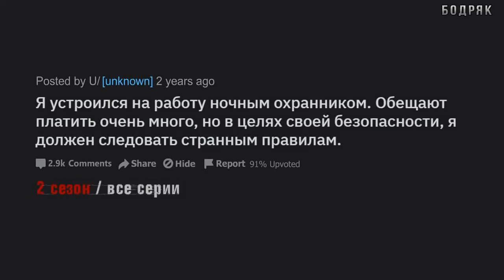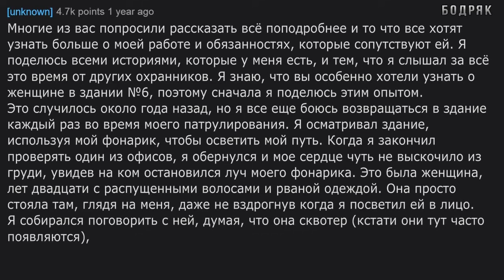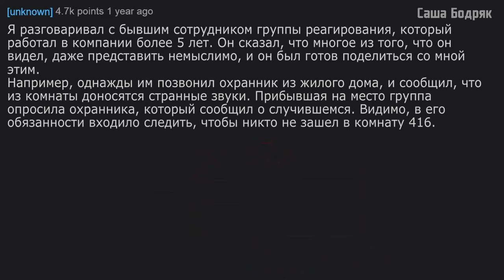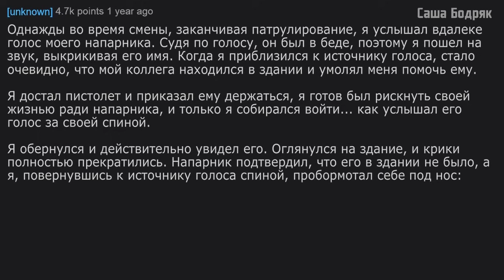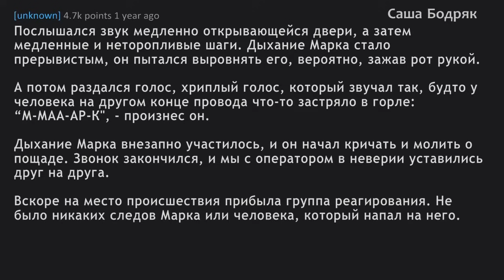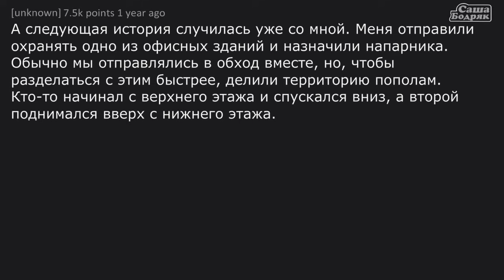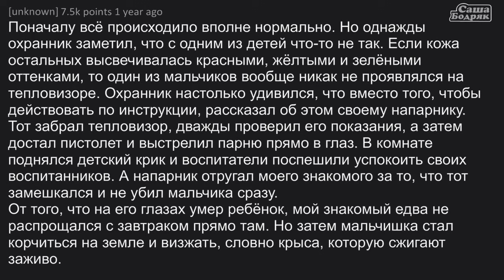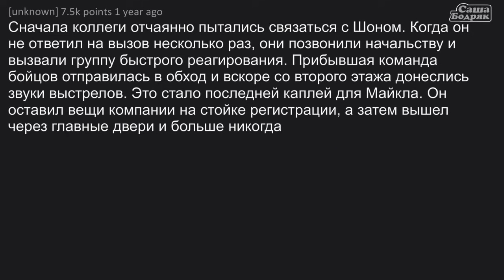Я работаю охранником и должен соблюдать очень странные правила. Ужасы. Страшные истории.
История о парне, который устроился работать охранником в очень странную компанию и должен соблюдать правила, которые многим покажутся просто... В общем посмотрите! Вам понравится рассказ.